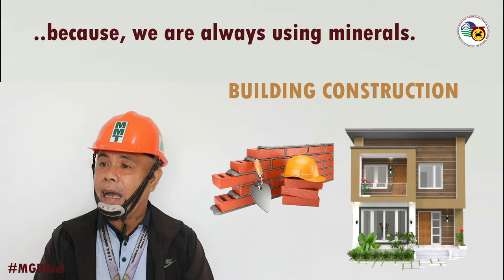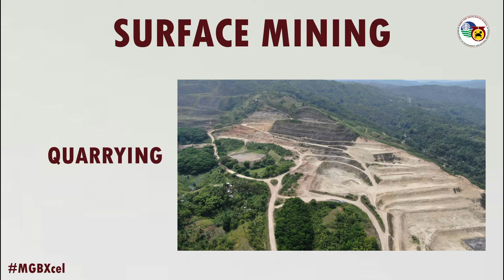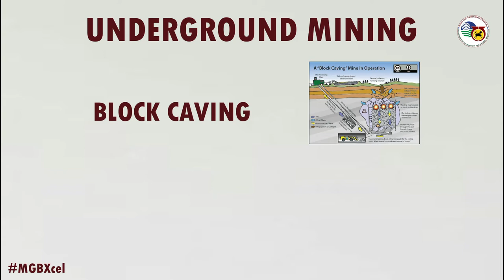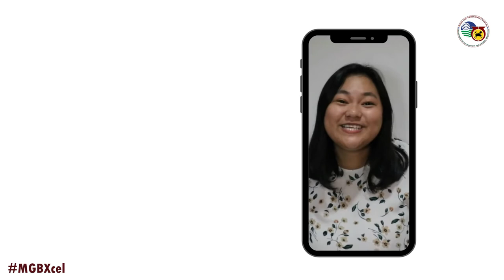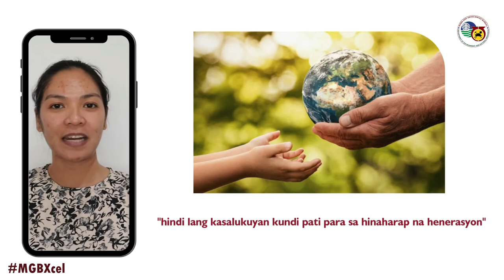MGBXcel E ARAL Episode 1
Hi, MGBXcel! We are thrilled to introduce our very first E-ARAL SERIES.
In celebration of the PHILIPPINE MINING MONTH, we present to you our E-ARAL Episode 1: What is Mining?
Sama-sama tayong matuto!